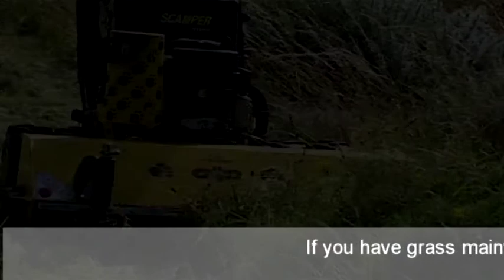SHEACH_VIDEO_3.mp4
Henry Sheach's  range of zeroturn mowers from Greatdane Badboy Convertible and now Bobcat mowers 163 Oswald Road Kirkcaldy KY1 3EZ 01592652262